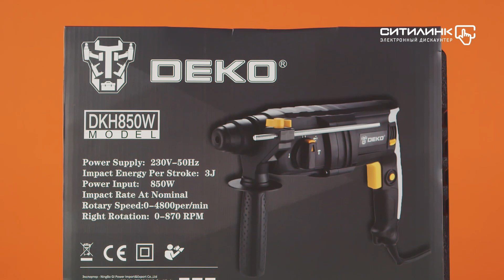Обзор перфоратора DEKO DKH850W | Ситилинк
Товар: [#1454849]